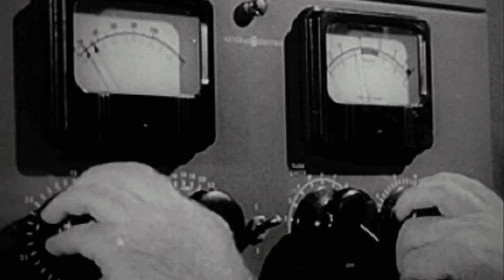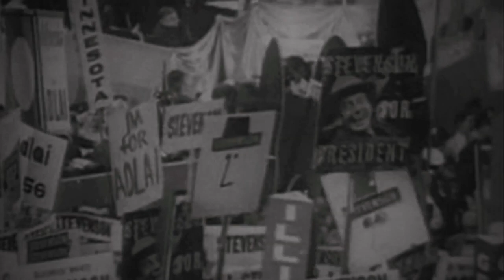PUBLIC SERVICE BROADCASTING - Theme From PSB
Theme From PSB by Public Service Broadcasting.

J. Willgoose, Esq. and Wrigglesworth sample old public information films and archive material and set them to new music. Live, the films are screened simultaneously as laptops are fiddled with, drums are pounded, theremins are wafted at, guitars are bashed and banjos furiously plucked. Teaching the lessons of the past through the music of the future.